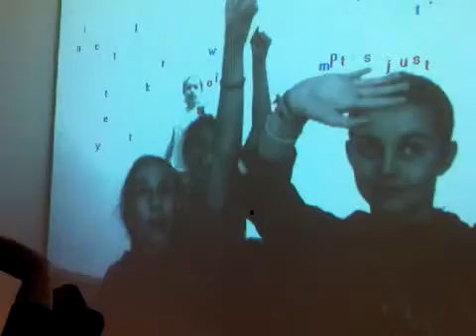Words, words, and falling words surrounding cousins at 21C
Cousin Fun at 21C Museum in Louisville